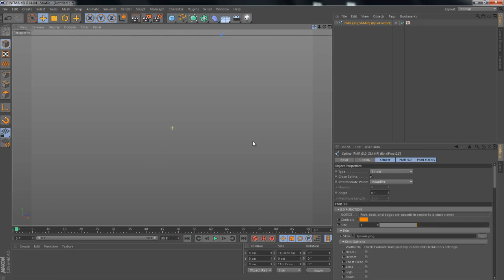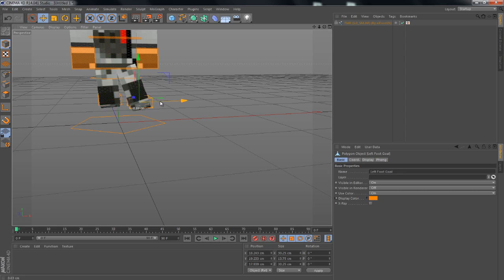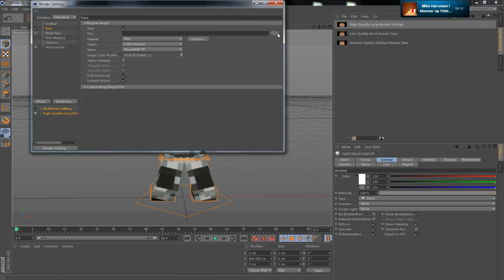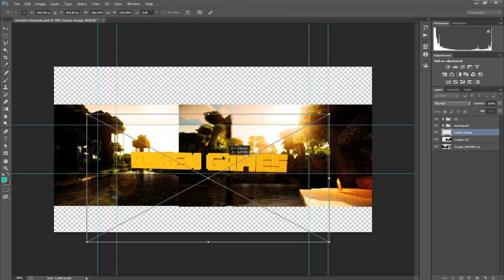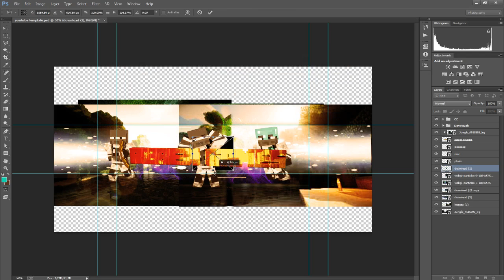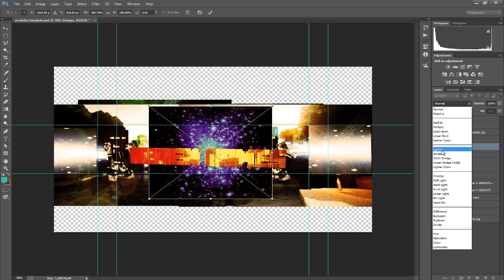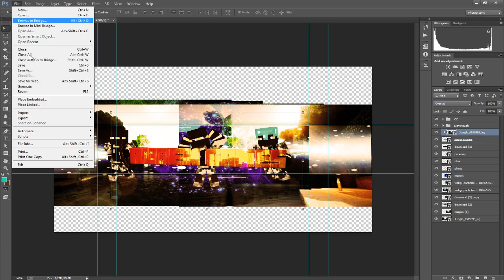Minecraft Speedart Ruben games